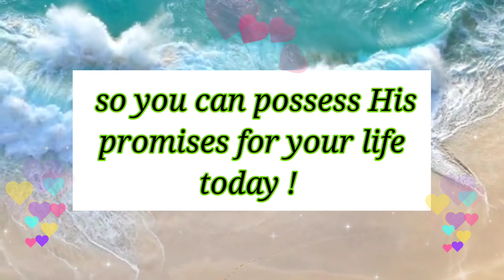Verse of the Day 👉We all face challenges and difficulties in life 🔥 Compilation No:252G/2022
Verse of the Day 👉We all face challenges and difficulties in life 🔥